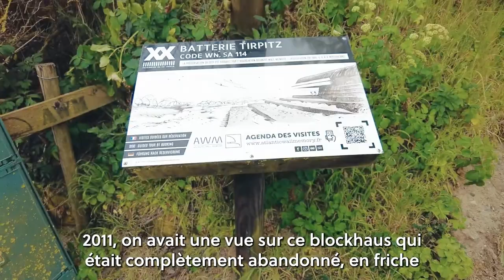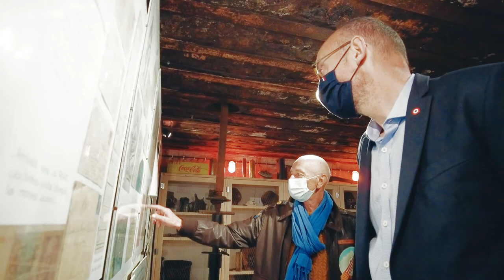HEBDO TOUR #10 - AWM Blockhaus La Guérinière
📍 De retour sur l’île de Noirmoutier pour rencontrer les membres de l’association Atlantic Wall Memory basée à La Guérinière, Pays De La Loire, France.

ℹ️ L’association se bat depuis plusieurs années pour préserver et valoriser le patrimoine local de la seconde guerre mondiale à travers la réhabilitation d’anciens blockhaus, la mise en place de visites guidées et l’organisation d’événements historiques tout au long de l’année.

👉 J’ai eu la chance de partager un moment privilégié en compagnie de Jean-Paul Brochard, véritable passeur de mémoire, qui fait revivre une période de l’histoire qui ne doit jamais être oubliée.

🗣 « Bravo pour ce travail de reconstitution et cet engouement à transmettre l’histoire au plus grand nombre ».

📅 Rendez-vous samedi prochain pour un nouvel épisode de l’HEBDO-TOUR #11.